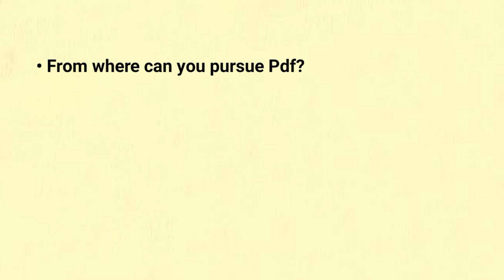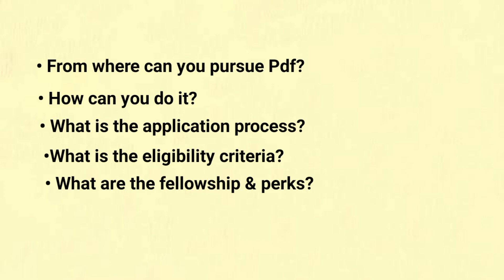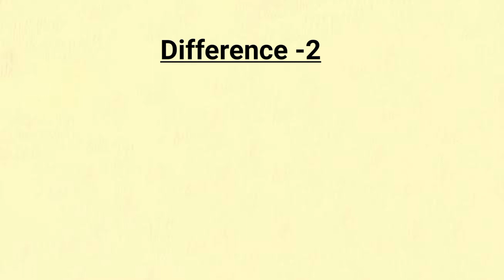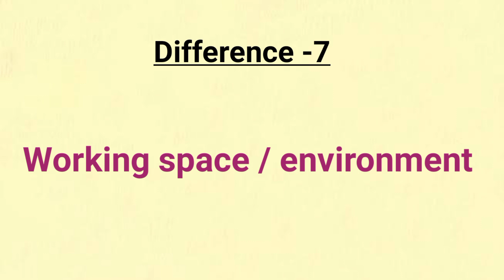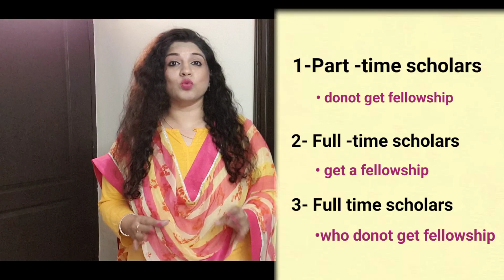PhD| Post Doctoral program | Differences | Similarities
Post Doctoral Fellowship or PDF is a specialized program for Ph.D. Graduates. However, in spite of being designed especially for PhD Graduates the two, PDF & PhD are very different from one another.

In this video, Dr. Ritika Gauba has in detail discussed in the form of ten points - How a PDF differs from a Ph.D.

For example in one of the points Dr Gauba mentions how PDF is not a qualification but rather an enriching experience. So post Ph.D. you add a degree / educational qualification. However, post-PDF, you add experience to your CV.

Similarly, 9 more points related to eligibility, publications, fellowship, fee, office space, additional responsibilities etc are discussed.